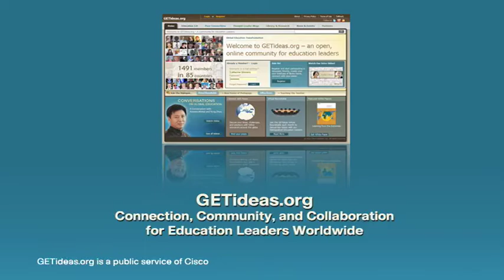Damian Allen on the Value of GETideas.org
Brief testimonial on the value of GETideas.org by Damian Allen, Executive Director, Children and Family Services, Knowsley Council, UK.